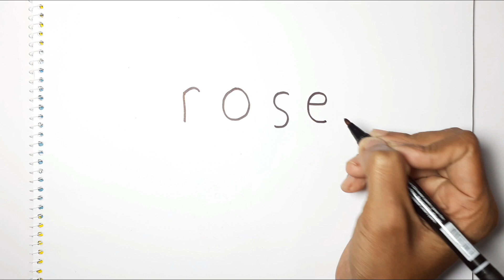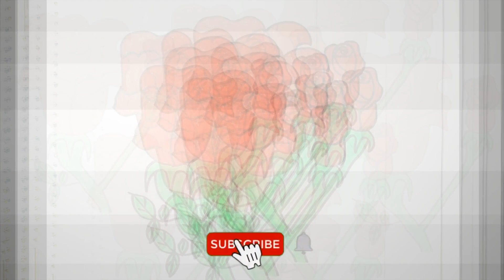Easy & Creative Rose Drawing Idea | How to Draw a Rose step by step from Word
How to Draw a Rose step by step from Word | Easy & Creative Rose Drawing Ideas